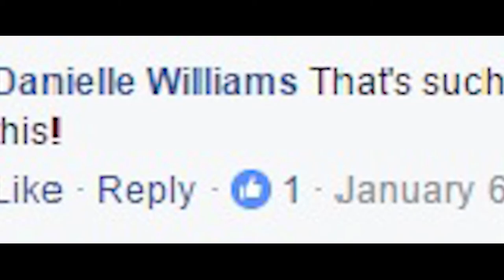Behind The Glass: Kyiera Jones Photography